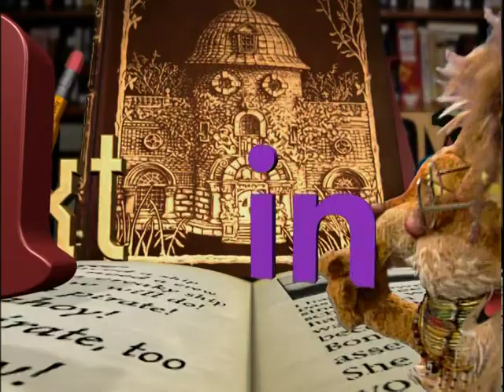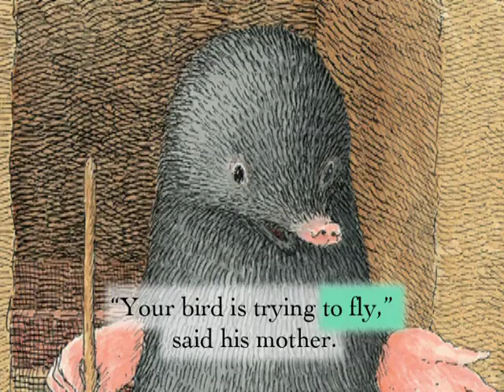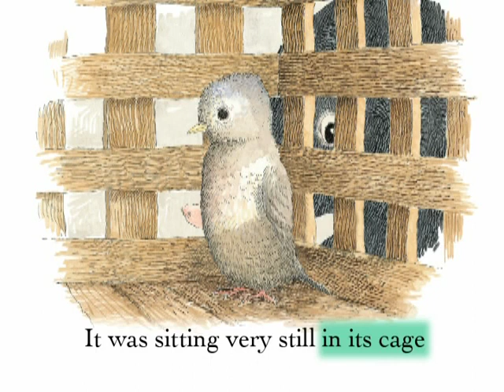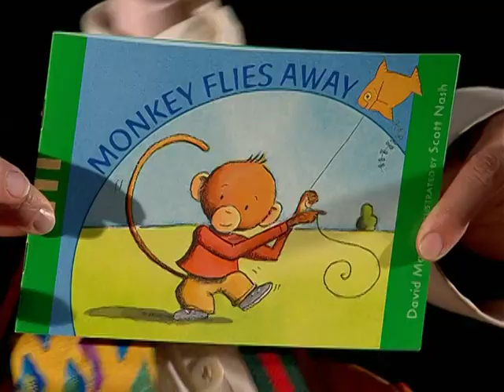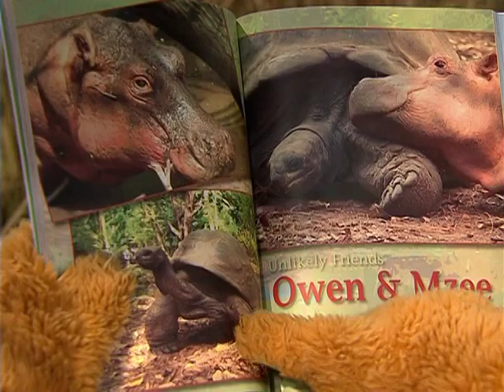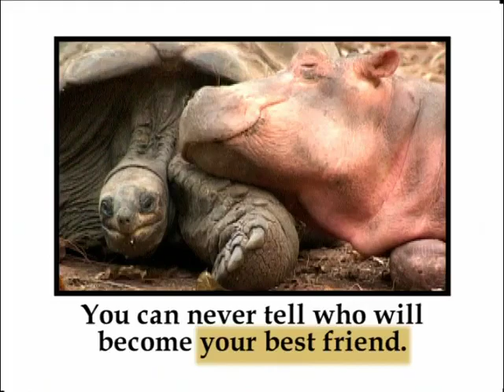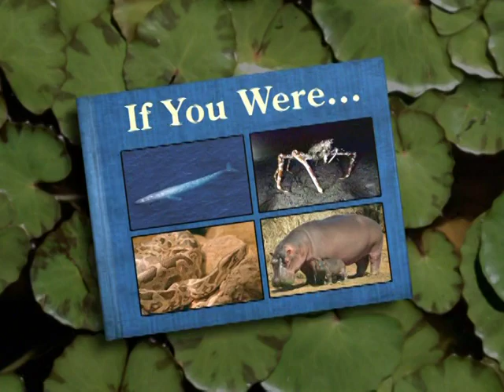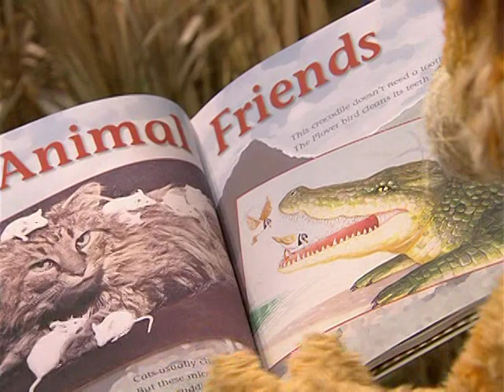Between the Lions Mole and the Baby Bird; Owen and Mzee#betweenthelions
Click the link for notifications of latest uploads!  Click the link for movies, music, and more.
S8 E2 · Mole and the Baby Bird; Owen and Mzee
26 min · Sep 22, 2008
Lionel and Leona learn why certain animals are not meant to be pets; some animals develop friendships.